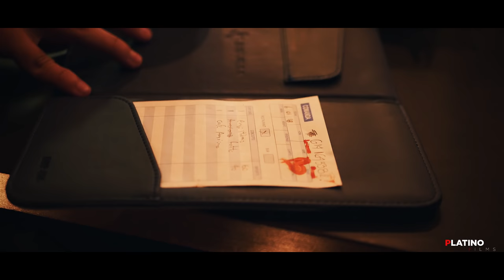Gerardo López - Hasta en tus cuadernos (Official Video)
Sigue a Gerardo Lopez